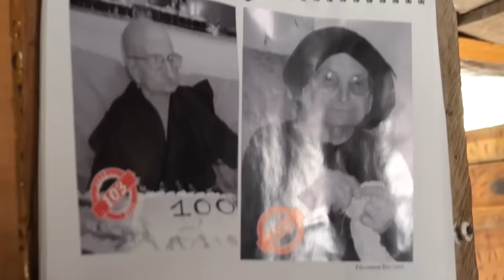Chi mangia questo AGNELLO SARDO campa 100 anni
In questo video andiamo a mangiare al'Ovile Bertarelli, un rifugio di pastori nascosto sui monti dell'Ogliastra, una delle regioni più belle della Sardegna.
Dopo 20 minuti di fuori strada arrivi in un luogo che mai immagineresti sospeso nel tempo e nello spazio dove il telefono non prende e internet è una cosa sconosciuta.

Poco male, perchè se ti accomodi al tavolo sociale puoi mangiare le vecchie ricette dei pastori sardi : culurgiones, malloreddus, agnello, seadas, cannonau e pardulas

Ovile Bertareli Localita dologaccoro, 08040 Baunei NU

Per avere Braciamiancora dalle tue parti scrivici
La nostra guida SteakHouse e Macellerie d'Italia